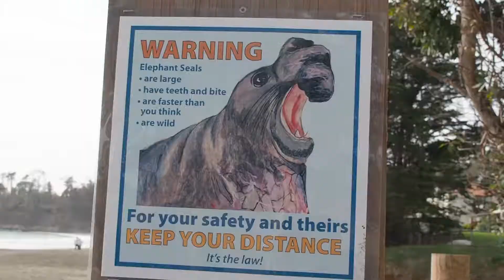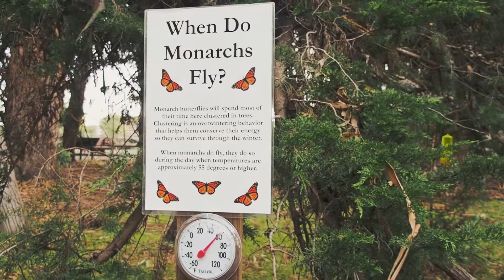Sowas haben wir noch nie gesehen! San Simeon See-Elefanten zum greifen nah. Monarch Butterfly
soulcoverclothing🇩🇪
Leute heute ist wieder ein Vlog online gegangen! Wie krass wie schnell die Zeit vergeht! Und kommt es so vor als wäre der Roadtrip in Kalifornien schon Jahre her 😅. .
Kalifornien war einfach atemberaubend. Der schönste Teil für uns war definitiv der BIG SUR 😍👌🏼. Dort haben wir auch Seeelefanten  genauer gesagt am San Simeon Beach gesehen! Man waren die riesig 😳. .
Hast du auch schon Seeelefanten gesehen? Falls ja, wo? .

Kennst du die Monarch Butterfly wunderschöne bunte Schmetterlinge halten sich an einander Fest um sich gegenseitig wärme zu schenken.
.🇬🇧 We just published a new vlog, yay! When we are looking back to our road trip in the states - it seems like it has been years ago 😅. .
We fell in Love with California and especially with the highway1 and the BIG Sur! One day we even had the chance to spot sea elephants 😍. Such wonderful giants. .
Did you ever had the chance to spot them? If yes, where?